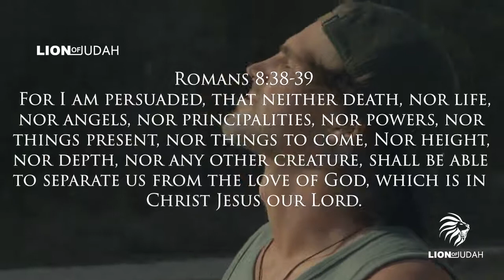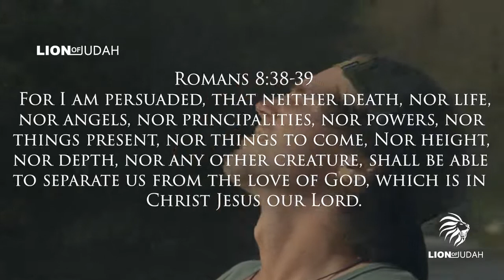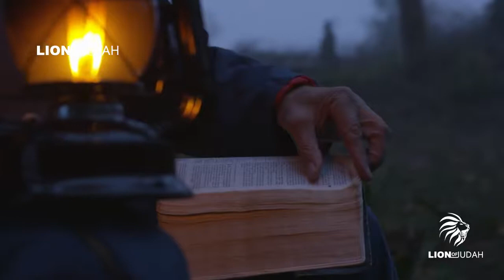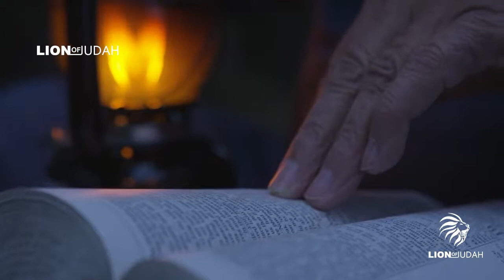All The Angels & Demons Can't Stop This From Happening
All the angels & demons can't stop this happening.